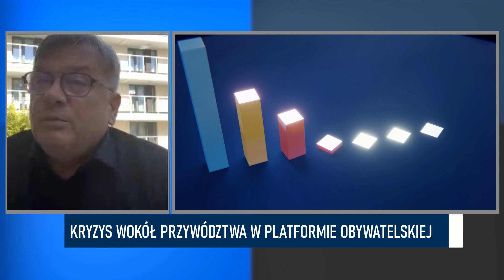Borys Budka zagrożony - W. Skurkiewicz (PiS), A. Łącki (PO), M. Kasprzak (PSL) | Po Południu